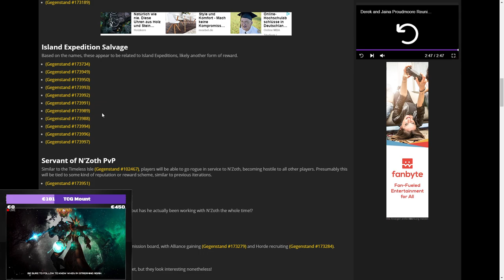Patch 8.3 (PTR): Insel Mount-Händler & weitere Insel Items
Amazon (Games):